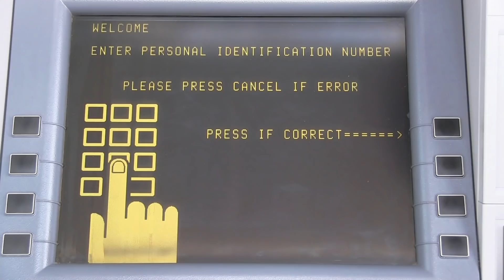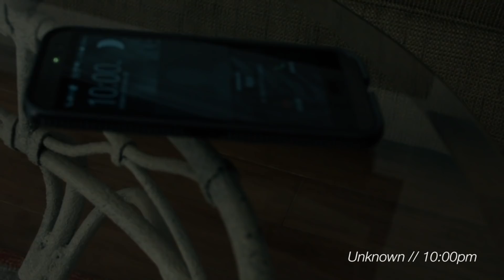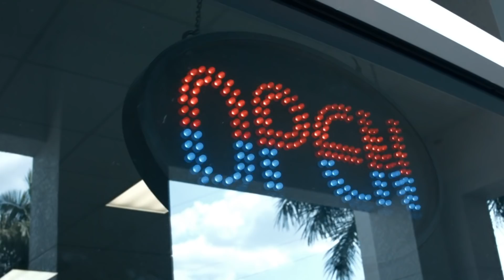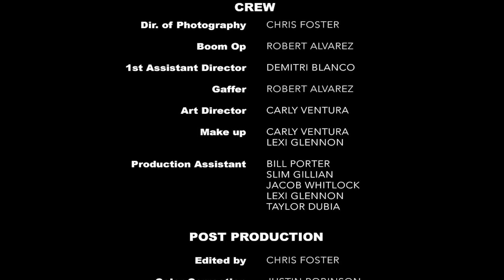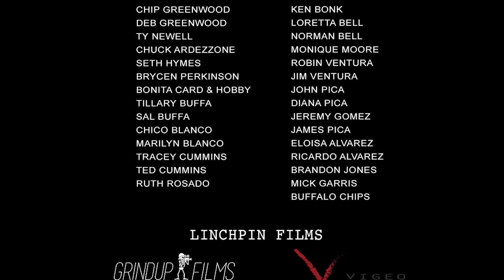Tethered | Full Movie | Crime Thriller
Tethered - When Peter is sentenced to house arrest, he soon realizes that jail isn't the worst thing that could have happened.
2016.  Stars: Nathan Bonk, Alexandra Pica, Brian Ballance